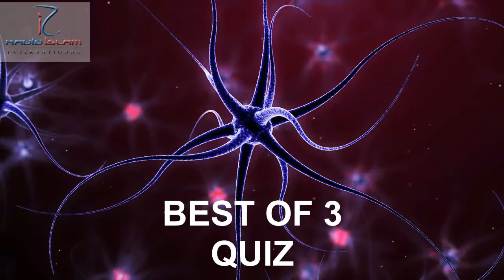Radio Islam International, Ramadhaan 1437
Radio Islam International brings you, A Season Of Change ...